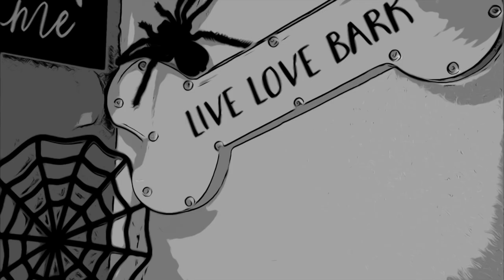Happy Halloween 2021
From all of us here at Janry Pet Resort, have a frightful, delightful and spookalicious Halloween!